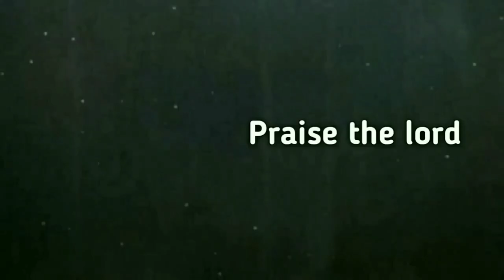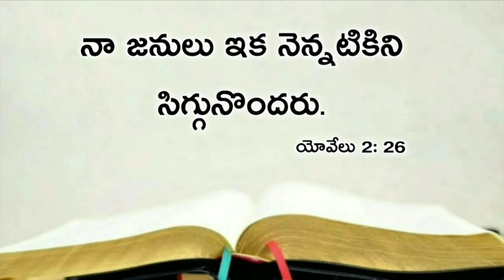Today's promise 22.05.2020